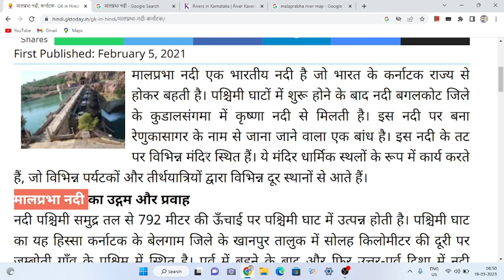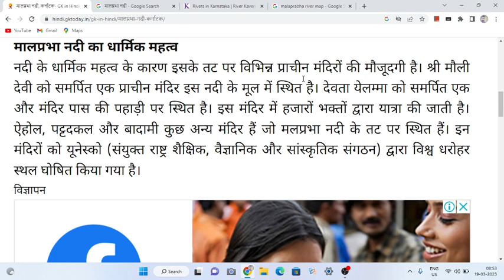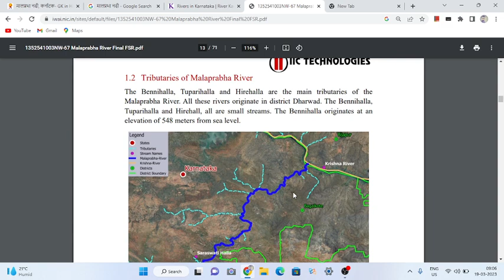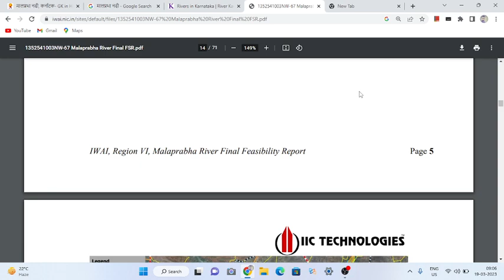malprabha river karnataka map I upsc 2021